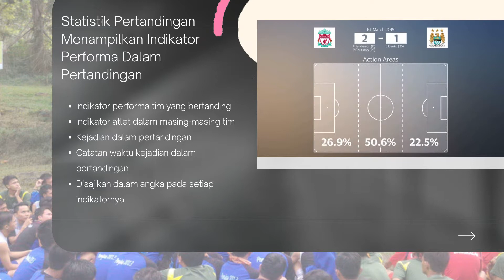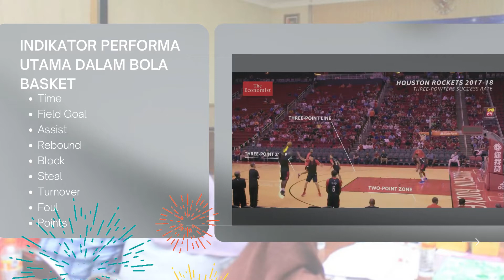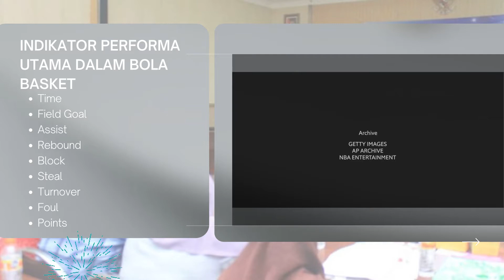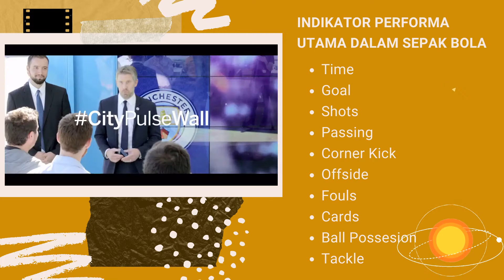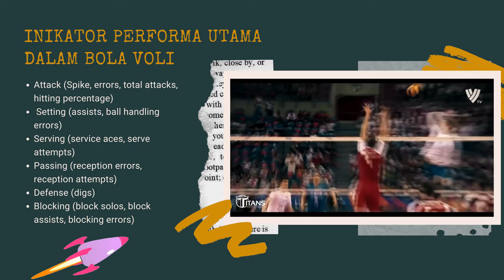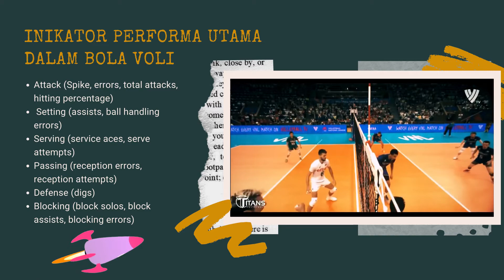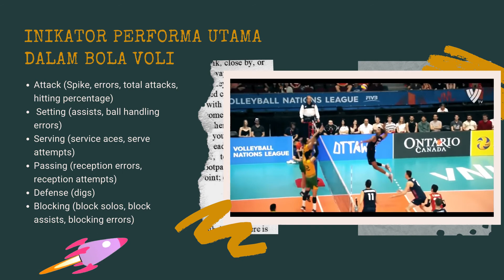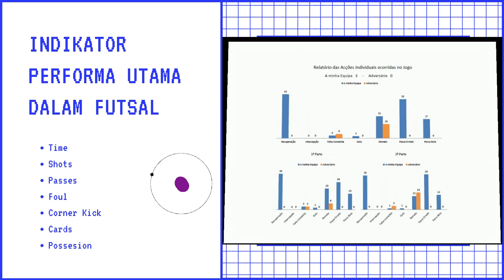(Sports Performance Analysis) ANALISIS PERFORMA OLAHRAGA 3 - KONSEP STATISTIK PERTANDINGAN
Video dalam presentasi materi pembelajaran ini berasal dari berbagai sumber di youtube

1. Liverpool v Man City - key match statistics

2. How data transformed the NBA | The Economist

3. City Football Group: Stats Give Football Fans Better Understanding of Performance on the Pitch

4. Best of the Best | STATISTICS | Volleyball Nations League 2018
Best of the Best | STATISTICS | Volleyball Nations League 2018
Best Scorer - Chuan Jiang CHN
Best Spiker - Dmitriy Muserskiy  RUS
Best Blocker - Svetoslav Gotsev BUL
Best Server - Earvin Ngapeth FRA
Best Setter - Maximiliano Cavanna ARG
Best Digger - Luke Perry AUS
Best Receiver - Pawel Zatorski POL

5. Picklesports - Futsal Statistics
Lagu
Perpetuum Mobile
Artis
Penguin Cafe Orchestra
Writers
Simon Jeffes
UMG (atas nama Virgin Records Ltd); LatinAutorPerf, LatinAutor, UNIAO BRASILEIRA DE EDITORAS DE MUSICA - UBEM, LatinAutor - SonyATV, EMI Music Publishing, CMRRA, Sony ATV Publishing, União Brasileira de Compositores, ASCAP, dan 12 Komunitas Hak Musik